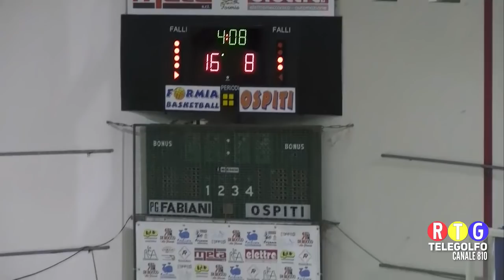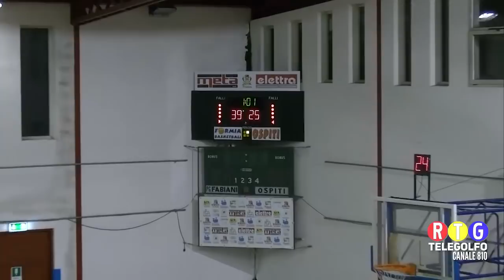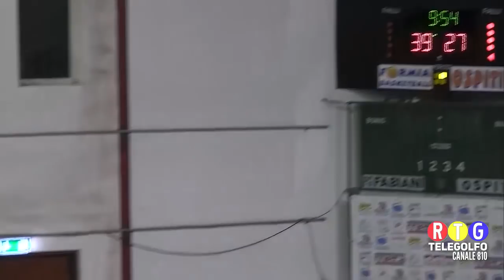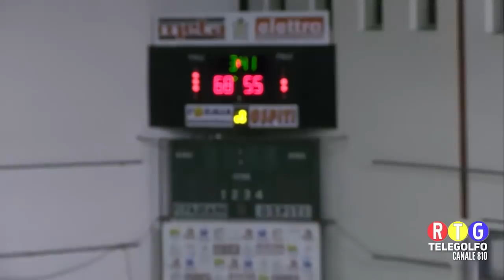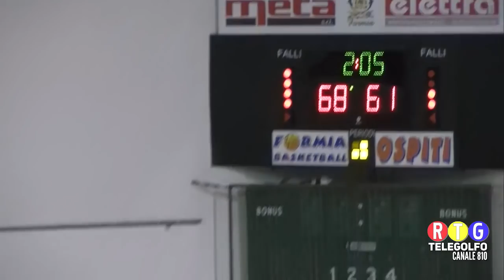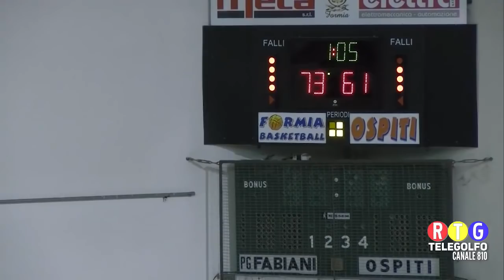04 11 18 Meta Formia Basketball - Stella Azzurra Viterbo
Gara completa del campionato di serie C gold Lazio tra Meta Formia Basketball e Stella Azzurra Viterbo